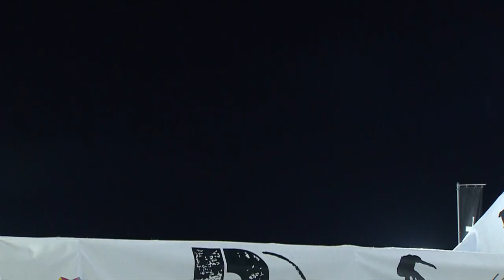Highlights | Coline Ballet Baz celebrates maiden victory in Milan Ski Big Air | FIS Freeski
French skier Coline Ballet Baz tops the field in Ski Big Air in Milan to win first World Cup competition of her career. Second and third place for Johanne Killi and Giulia Tanno, who round out podium.